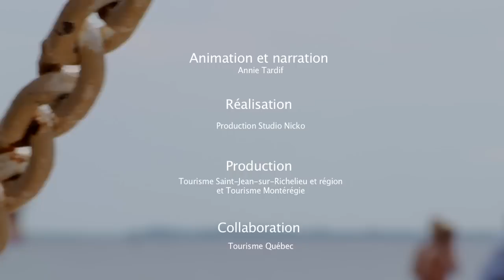les campings de la regoin de venise en quebec v 3 16 sept 14 35 720 p